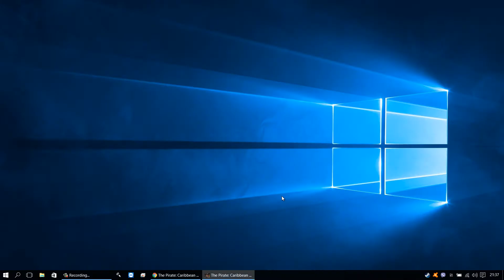EIC FLOOD 2